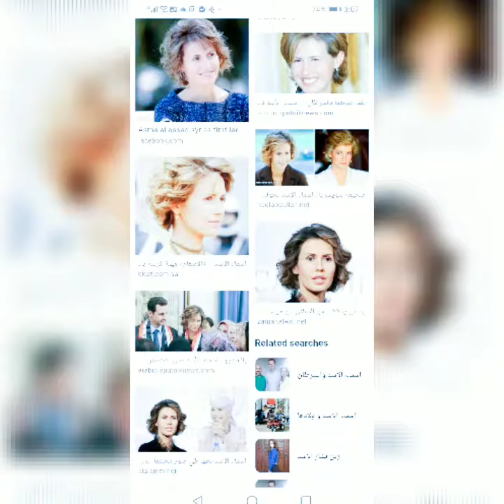من أسماء الأسد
Mara rooney والله منك قليل يا شربل قالوا ما فهمنا قلنا بل تفهمون من اغتال الدين من اجل الدينار المؤله في جوامع كلماتكم وانتم من آل نعمان او الأخرس التي اسمها أسماء